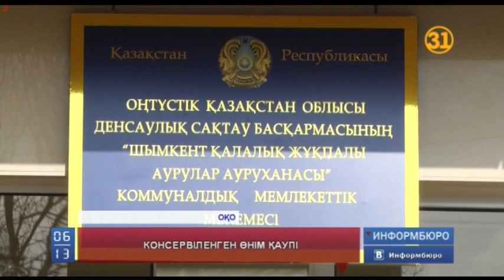Оңтүстік Қазақстанда күзгі салаттан уланған оқушының жағдайы әлі де ауыр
Оңтүстік Қазақстан облысында күзгі салаттан уланып, ауруханаға түскен оқушының жағдайы әлі де ауыр. Ботулизм диагнозы қойылған сарыағаштық 11 сынып оқушысы бір айдан бері ем қабылдауда. Ал өңірде соңғы бір айдың ішінде ғана қысқа дайындалған салаттардан уланып, ауыр жағдайда дәрігерлердің қолына түскен он екі науқас тіркелген. Қазір олардың төртеуі әлі де ақ халаттылардың бақылауында.